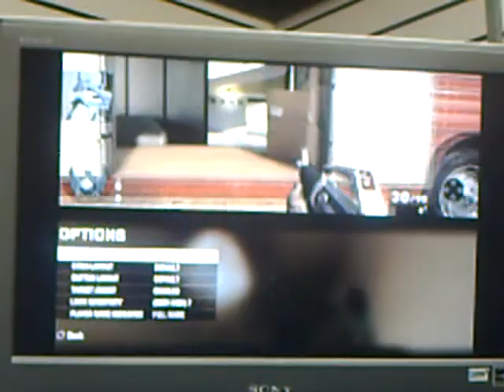call of duty black ops tournament match part 5